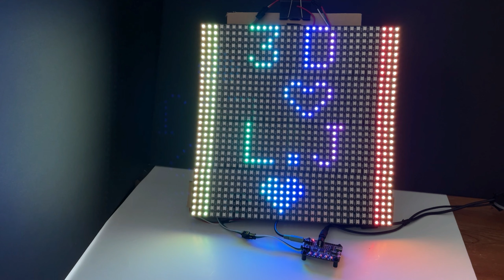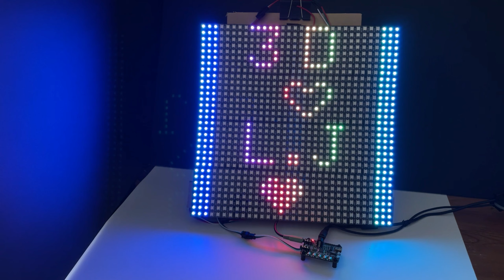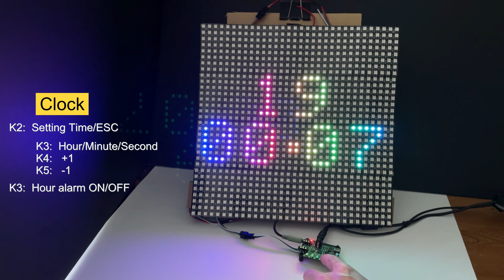openBox: WS2812 RGB Led Dot Matrix flexible FPCB 8*32 x 4 Part 2/2, Demo Show of Larry.ya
Welcome to my Etsy Shop
(type in
Controller: LY_DMS_V1.0 CPU board for  ws2812 RGB LED dot Matrixr: FPCB 8*32 x 1/2/3/4,  FPCB16*16 x 1/2,  LED strip sketh matrix,   etc.
Controller board (base) : 55mm X 45mm

!!!  User can edit the show pattern using my software: 3D Led Cube of Larry.Ya   dotMatrix V1.xx

The LY_DMS_V1.0  CPU board  mount an Usart -- USB ( CH340 )on board.
Firmware can be updated.